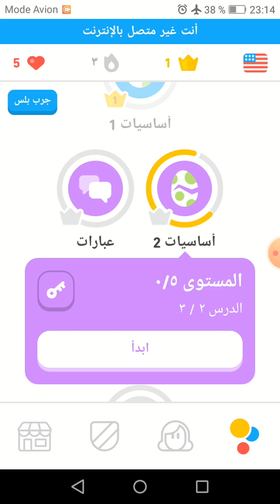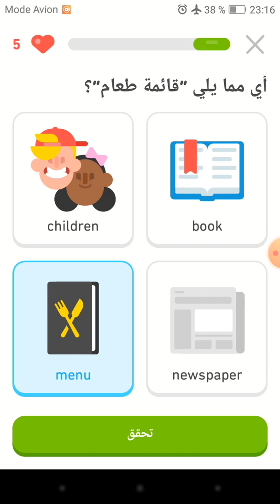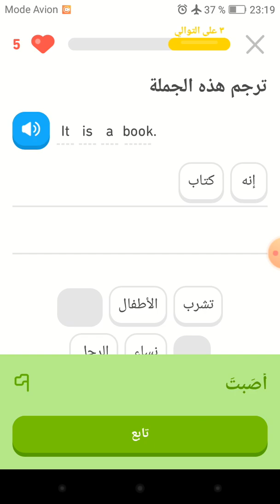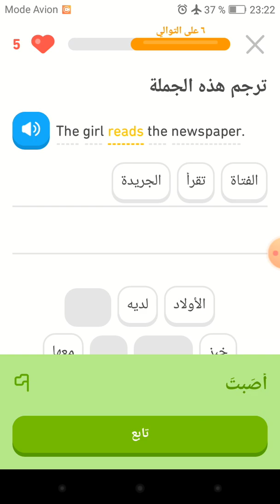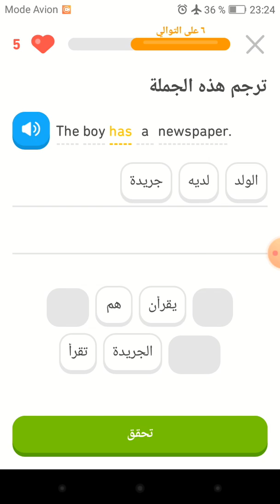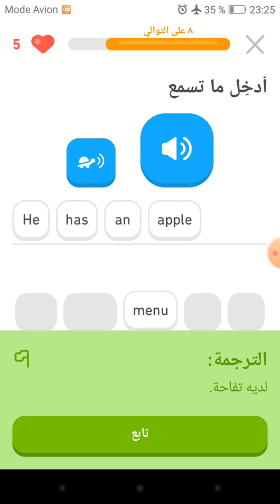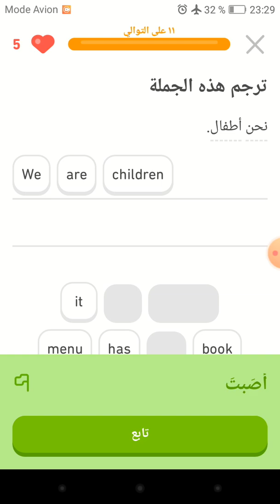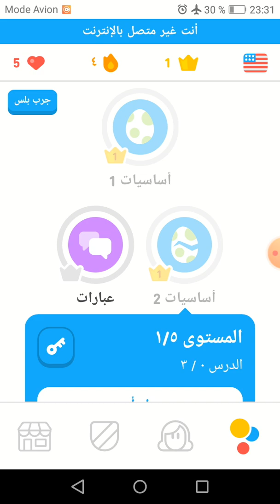كورس الأساسيات | الحلقة الرابعة | المستوى الأول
يا اصدقائي في هذا الفيديو سنتعلم الانجليزية بطريقة ممتعة و بسيطة
وأتركوا لنا في تعليق 👇👇 عن الكلمات الجديدة التي تعلمناها